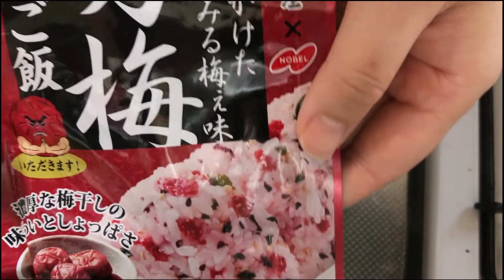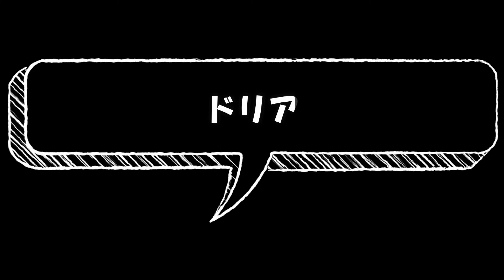【月1万円食費】×4人家族① 簡単！焼きおにぎりとあったかドリア♪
消費税が増税になり早一か月が経ちましたね。

軽減税率でまだ食品などはまぬがれていますが、気を引き締めて生活していきたいと思います♪

今回の動画は焼きおにぎりとドリアを作りましたよ＾＾

作り方はすごく簡単で、どの家庭にもある材料で作れる内容になっています。

特にやきおにぎりは独特なんですけど、私が高校時代によく作って食べていました。

わが家の息子まーくんは、こんなおにぎりは苦手・・・

結局なんでも食べてくれるのは、だんなですｗｗ

ドリアはいろいろ具材をいれました。

オーブンからの焼き立ては本当に美味しいですよね！

翌日会社のお弁当用にもう一回作りました＾＾